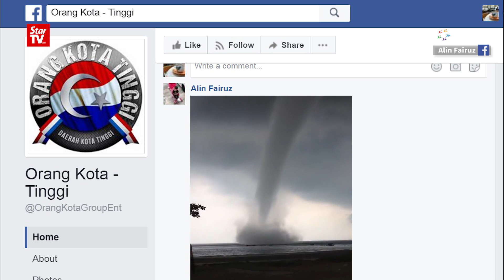Waterspout makes an appearance in beach town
A waterspout swirling in Tanjung Balau, Johor left an unforgettable impression for many visitors to the beach town on Saturday.